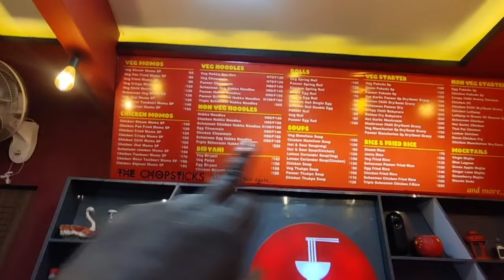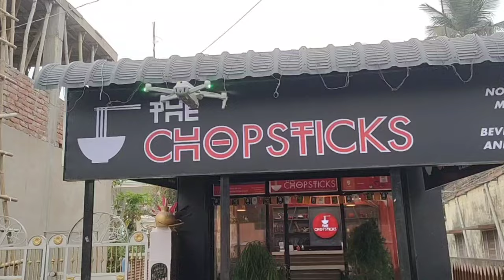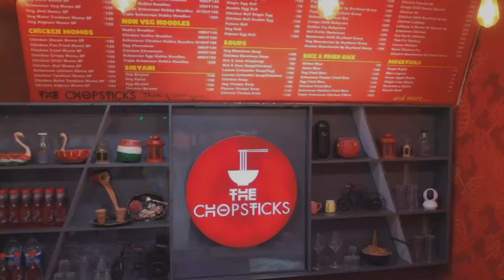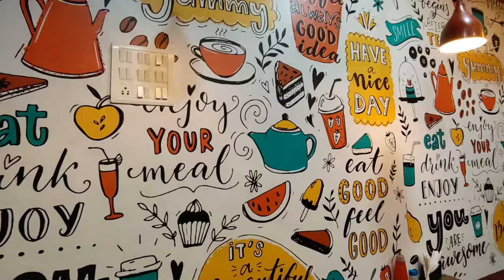My 1st Food Vlog#The Chopsticks Purnea// An Authentic Chinese Cafe & Restaurant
Hey guys this is my first food vlog jo ki the chopstick Maine banaya hai aap log pura video dekho ismein maine food ka review Diya Hai aur kuchh customer ne v food ka review Diya Hai and ismein mere sath mere Dost mere jigari (DSLR Raja) main bhi bahut Sahyog Kiya DSLR Raja ka Facebook aur Instagram link main aapko niche de de raha hun use jakar bhi follow Karen aur iska Shri Sai video graphy and cinematography ka khud ka kam chalta hai so jinko bhi agar videography ya cinematography karvana hai vah niche diye Gaye number se contact kar sakte hain